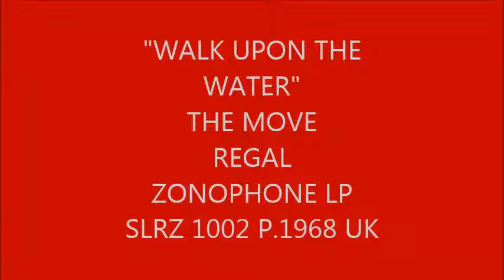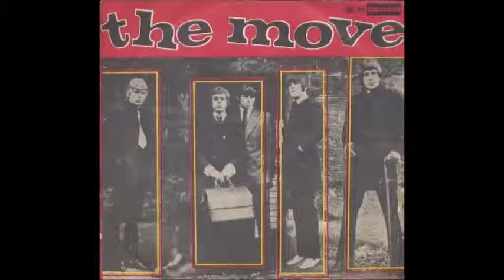"WALK UPON THE WATER" THE MOVE REGAL ZONOPHONE LP SLRZ 1002 P.1968 UK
This cut from FLY LP MOVLP 1601 P.2016 EU